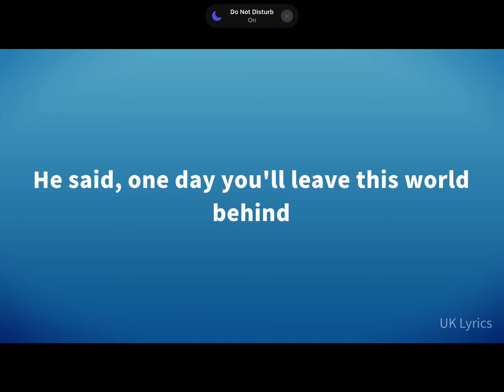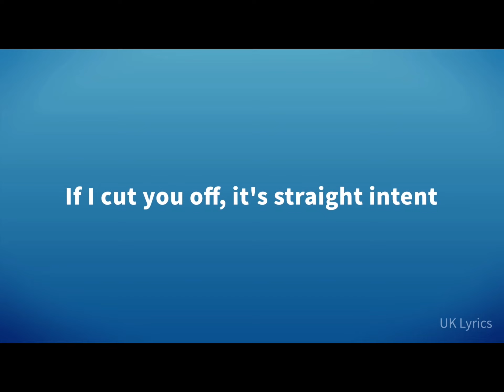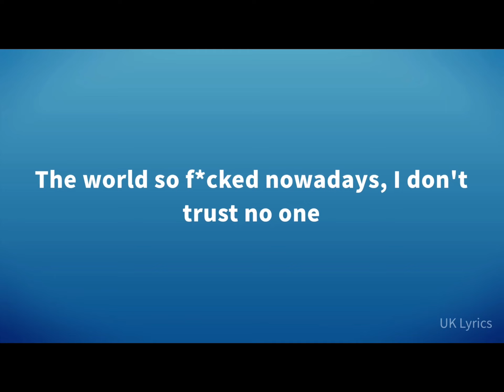SwitchOTR-coming for you ft. (Original)